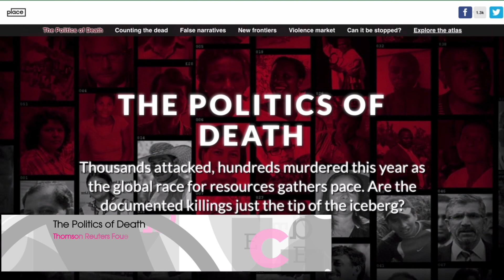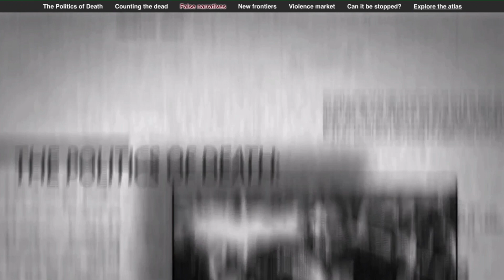One World Media Digital Media Award 2018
Watch what happened at the 2018 One World Media Awards ceremony when the Digital Media Award was presented. Including clips from the nominees and winner.